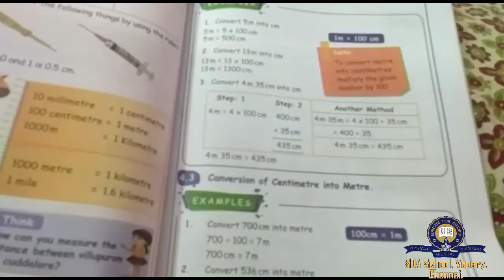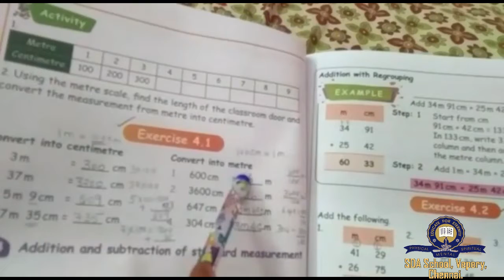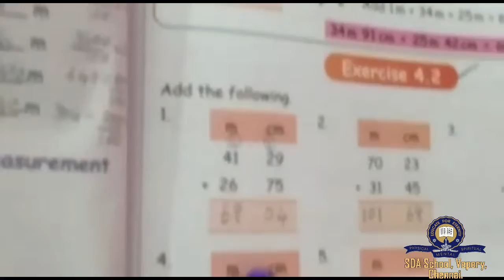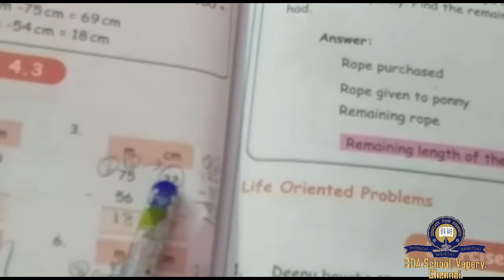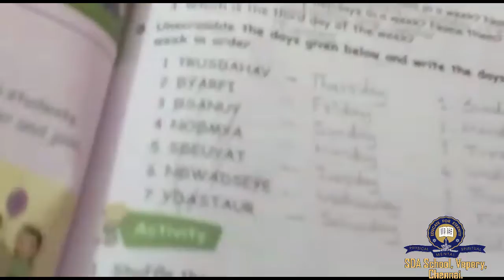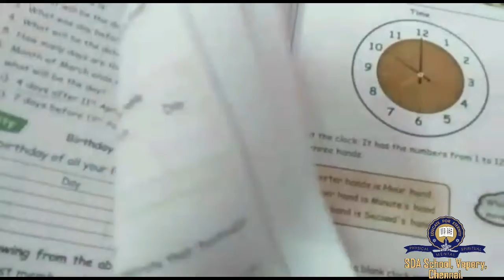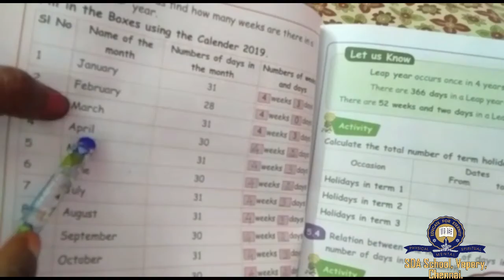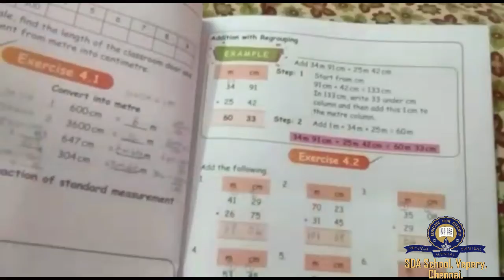Class 4/TNB/Maths/Unit 4&5-Revision/Session 17